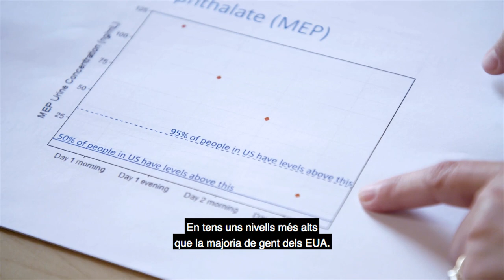Trailer "TOXIC BEAUTY" [Salut, Drets, Acció 2019]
Dijous 17 d'octubre a les 19h als Cinemes Girona

Jueves 17 de octubre a las 19h en Cinemes Girona
Reserva tu entrada gratuita en ww.salutdretsaccio.org

CAT / Cada matí ens untem els dits amb mil components químics de productes de cosmètica o cura personal. N’hi ha molts que són tòxics. Les dones es veuen especialment afectades per la imposició social de mantenir-se joves i boniques; i la cosmètica es ven com una fàcil solució. Arreu del món, la indústria que mou aquests productes nocius s’autoregula a si mateixa. Infertilitat, càncer, diabetis, obesitat, malalties dermatològiques... Els principals investigadors de tot el món intenten respondre a la pregunta: “Els productes cosmètics i de cura personal ens provoquen malalties?"

ESP / Cada mañana nos untamos los dedos con mil componentes químicos de productos de cosmética o cuidado personal. Muchos de ellos son tóxicos. Las mujeres se ven especialmente afectadas por la imposición social de mantenerse jóvenes y bonitas; y la cosmética se vende como una solución fácil. En todo el mundo, la industria que mueve estos productos nocivos se autoregula a sí misma. Infertilidad, cáncer, diabetes, obesidad, enfermedades dermatológicas... Los principales investigadores de todo el mundo intentan responder a la pregunta: "¿Los productos cosméticos y de cuidado personal provocan enfermedades?"